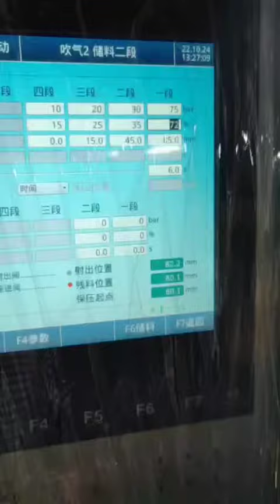Pet preform mould 16cavity 29/25mm 14g@longe mould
Pet preform mould 29/25mm neck 14gram 16cavity , self lock system .